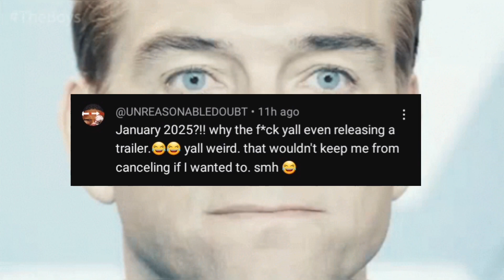WILL FERRELL is out here bundling up with a crocodile like it's cuffing season.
While Will ferrell new movie has him bundling up like its cuffing season , prime video is refusing to do the same, and save us some money.